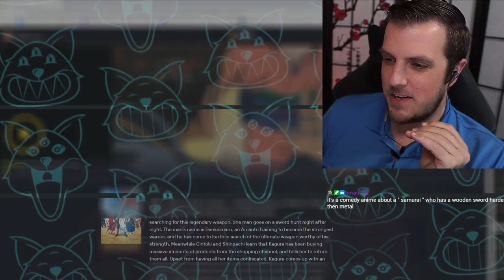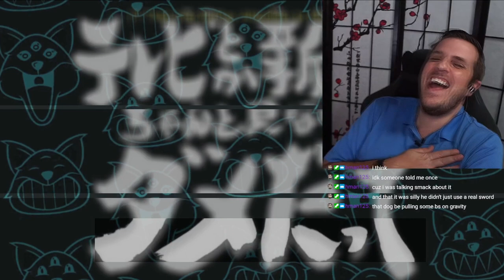Gintoki's Star Destroyer | Gintama Episode 29 Reaction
Description tags: anime episode reaction,anime reaction,gintama blind reaction,gintama english sub episode 29,gintama episode 29,gintama first episode,gintama first reaction,gintama first time reaction,gintama funny moments reaction,gintama reaction,gintoki reaction,gintama reaction episode 29,gintama,anime,reaction,gintoki,reacting to gintama,reaction gintama,reaction anime,react to gintoki,reaction time,reaction video